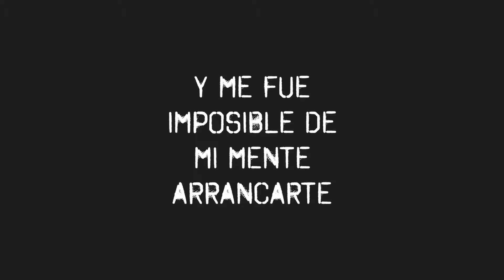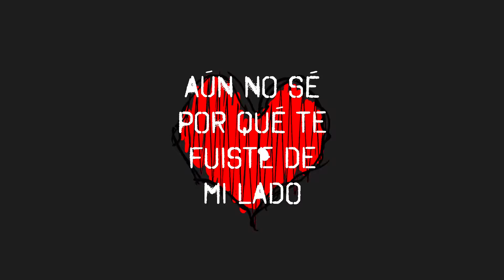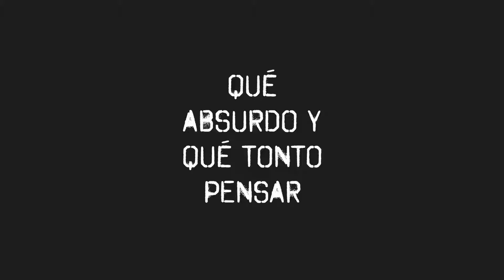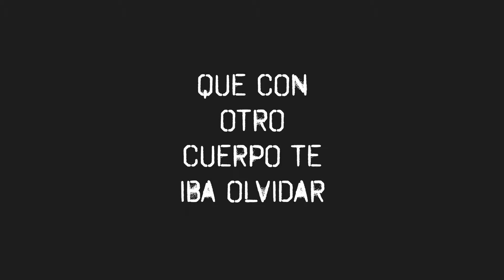Siggno-Te Quise Olvidar-Video Lyric 2022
SOMOS PURO ZACATECAS SAX,BIENVENIDOS A NUESTRO CANAL, PARA PROMOCIÓN DE MÚSICA CONTACTANOS EN LOS SIGUIENTES MEDIOS⤵⤵⤵⤵ 🎷🎧